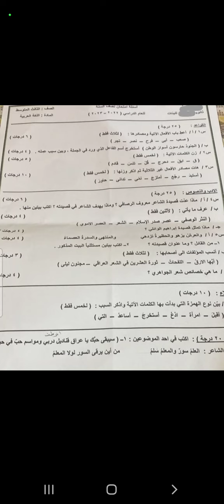اللغة العربية للصف الثالث متوسط نصف السنة لعام 2023